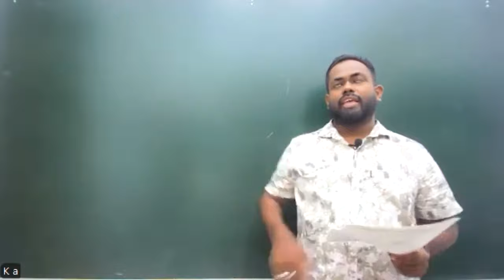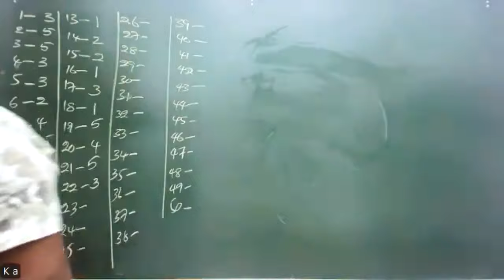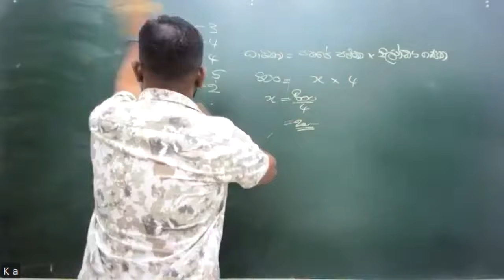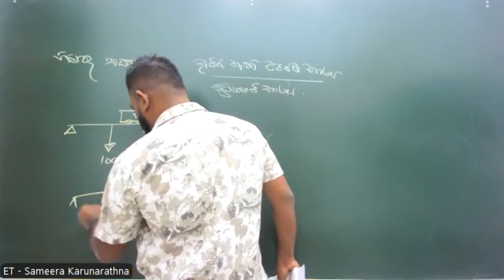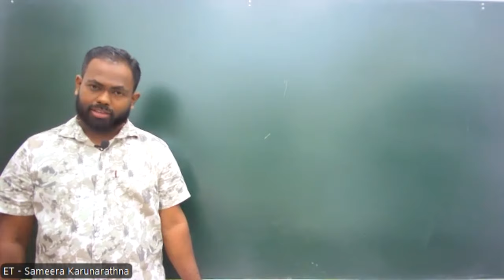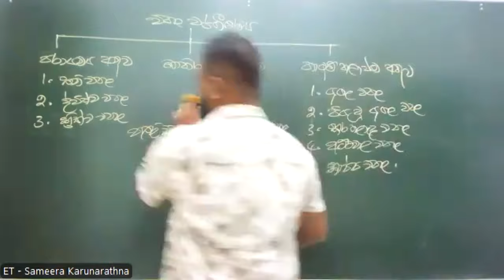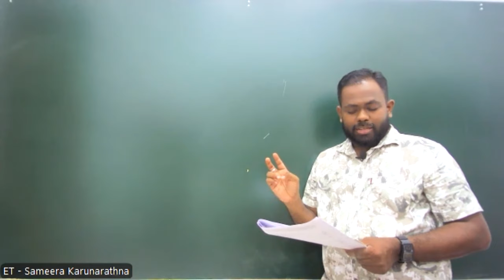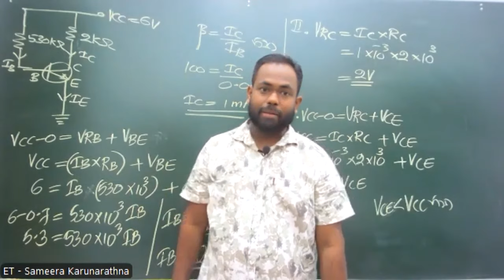2024 ET - Paper class 53